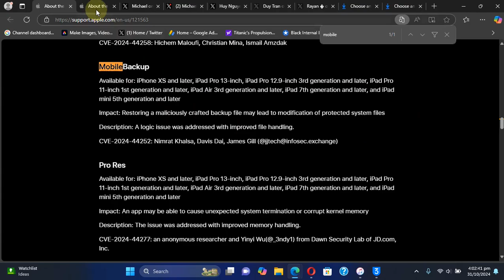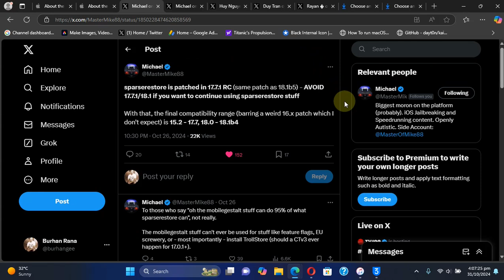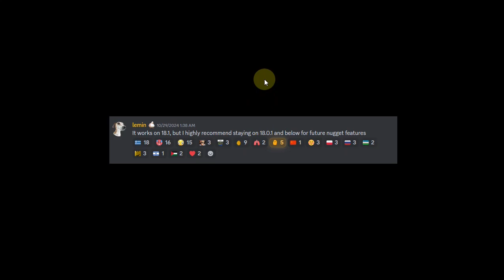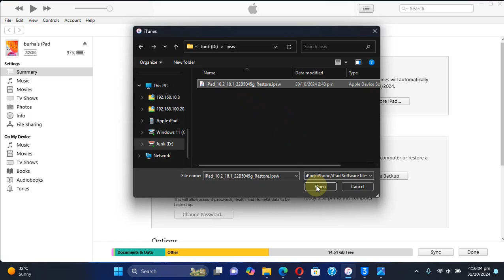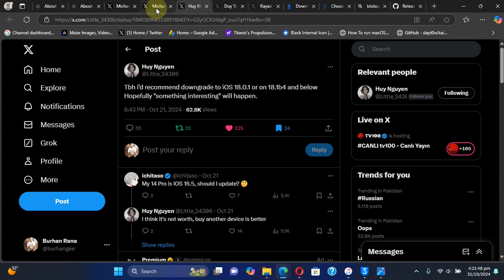iOS 18.0.1/18.1b4/17.7 Important News/Updates & Good News | Downgrade + Save Blobs | Fully Explained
In this quick update, we’ll discuss the latest iOS developments and the future benefits of staying on or downgrading to iOS 18.0.1, iOS 18.1 Beta 4, or iOS 17.7 while they’re still signed. I’ll walk you through everything you need to know, including how to save SHSH blobs before these iOS versions are unsigned. Now is the perfect time to secure your ability to downgrade in the future.

Topics Covered:
Benefits of downgrading to iOS 18.0.1 & Lower
Save iOS 18.1 Beta 4 Blobs
IOS 18.0.1 Important News & Updates